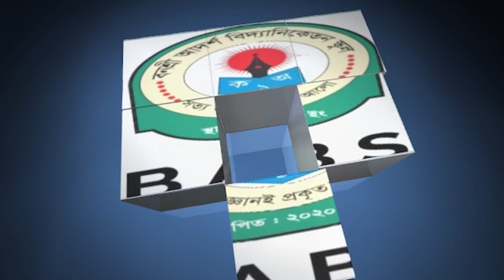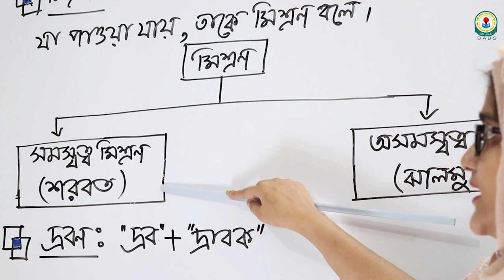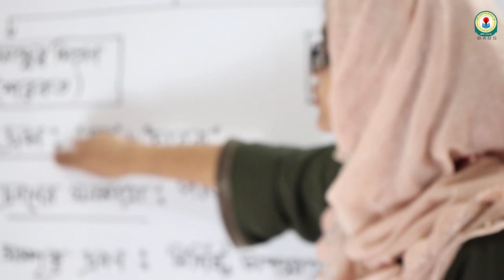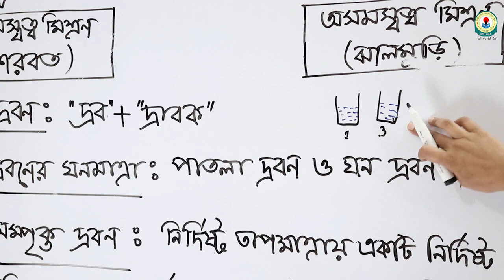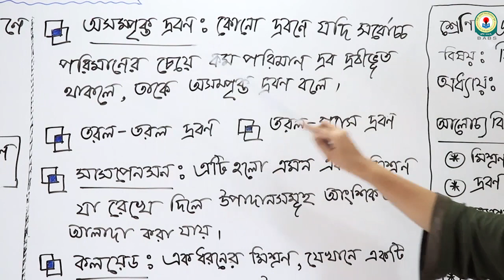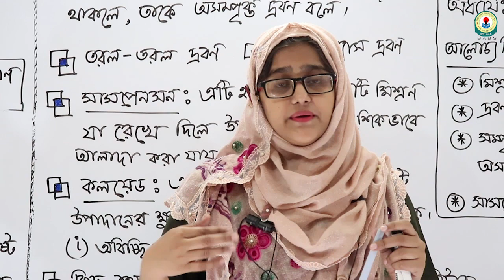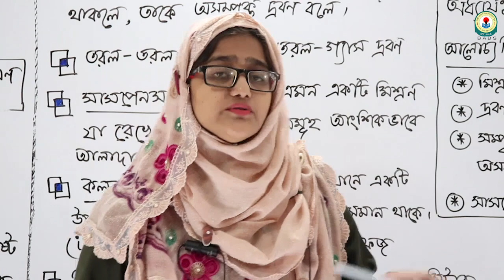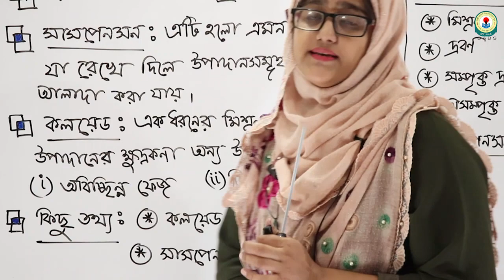শ্রেণিঃ ষষ্ঠ, বিষয়ঃ বিজ্ঞান, অধ্যায়ঃ ০৭, আলোচ্য বিষয়ঃ মিশ্রণ, দ্রবণ, সম্পৃক্ত দ্রবণ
বিষয় শিক্ষকঃ আনিকা খান শূর